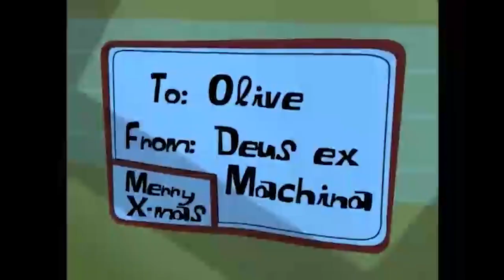Olive the Other Reindeer- Deadman Reviews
Holy sh*t, I actually made it to 5 days, that's wild. Happy Holidays!